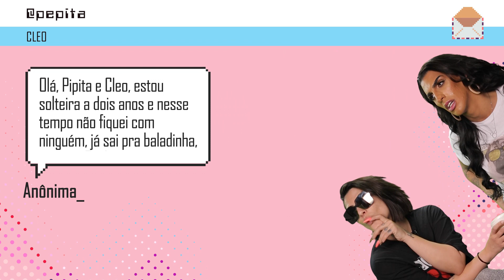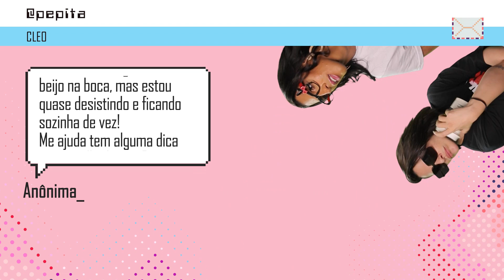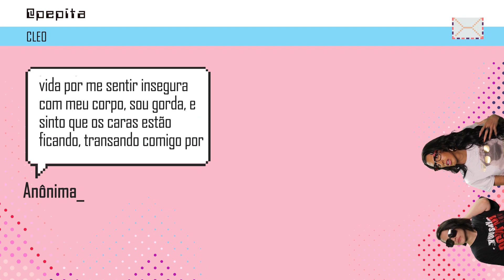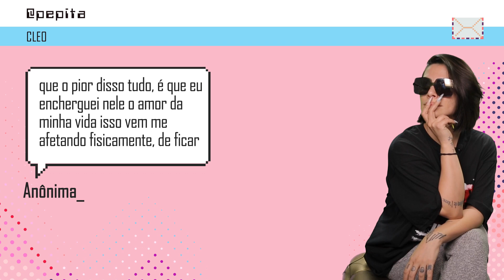CartasPraPepita no Youtube | CLEO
O sucesso do CartasPraPepita foi tão grande que a telinha do IGTV ficou pequena para nós!! A partir de agora nos acompanhe também aqui no YouTube :)